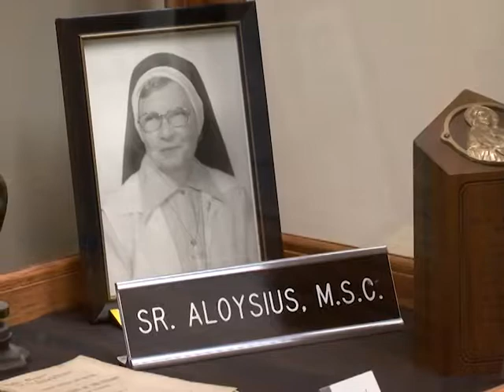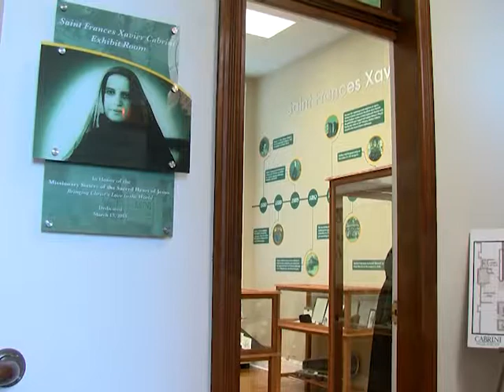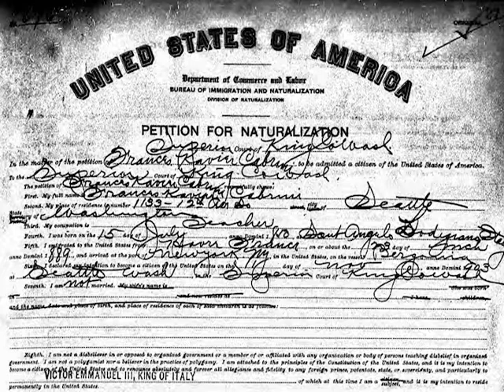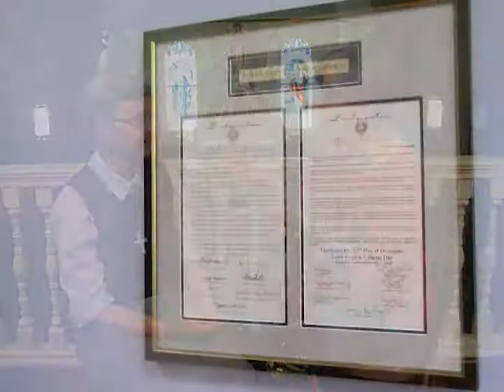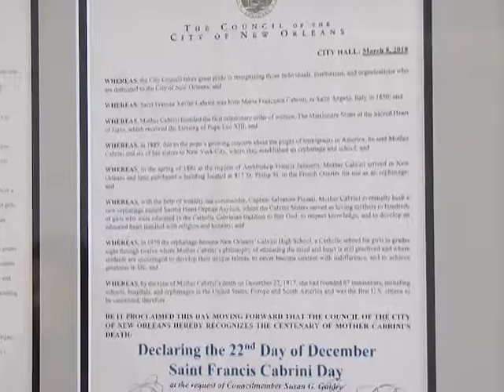Roots Holy People, Holy Places Episode 15 St Francis Xavier Cabrini